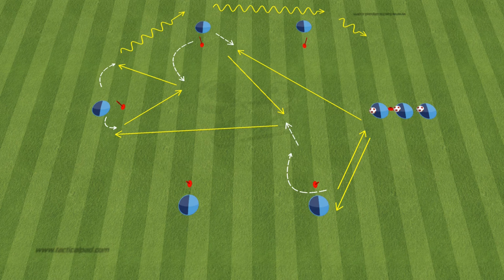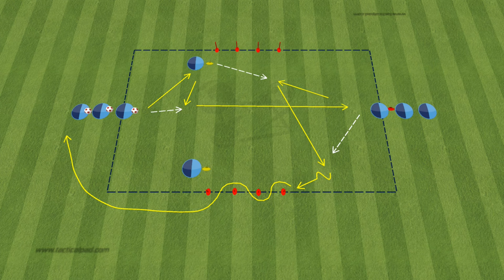"Great" High Intensity Passing Drills / 2 Drills / Eintracht Frankfurt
In this video, we'll show you "Great" High Intensity Passing Drills used by Eintracht Frankfurt. Improve your passing skills with these intense drills!